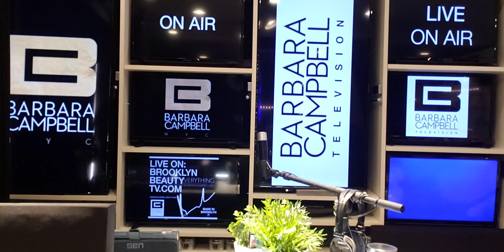THISWEEK On Air Barbara Campbell Television Presents BC®️Music Artist/Friday Night Williamsburg Song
Barbara Campbell Television ®️  Presents BC ®️ Music AllRightsReserved. 2022

PRE-ORDER 2023 BC LIVE/NEW SONG

To Buy Barbara Campbell Music  BC®️ Digital Records/Shoponline